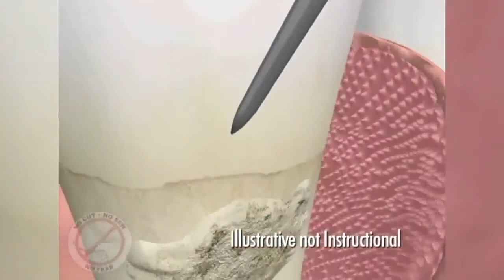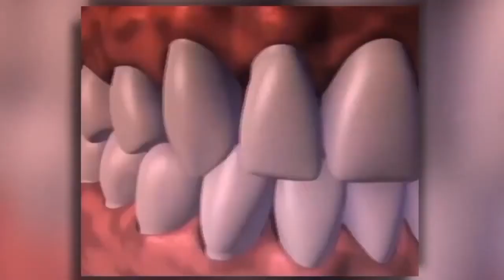Barotz Dental- Total Dental Solutions